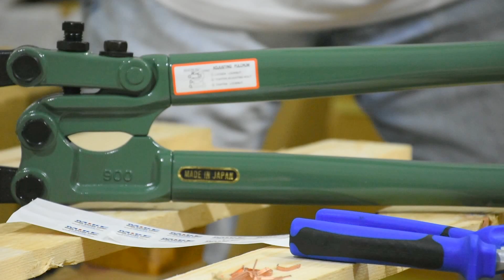Kìm cắt cáp xoắn 36 inch WC-0290, MCC Japan, đường kính cắt phi 16 mm.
Kìm cắt dây cáp xoắn, kìm cắt cáp, kìm cộng lực cắt cáp Ø16 mm.
Kìm chuyên dụng cho cắt dây cáp thép, loại nhiều sợi bện lại với nhau.
Kìm cắt cáp mỡ bò, cáp cẩu, cáp ròng rọc, cáp chịu tải.
Cắt cắp điện nhiều lõi, cáp điện có cáp chịu tải.
Lưỡi cắt thiết kế đặc biệt, có rãnh đỡ dây cáp, dãnh bán nguyệt.
Kìm cắt cáp xoắn có lực cắt 1470 N/mm2. đường kính cắt maximum 5/8 inch.
Lưỡi cắt bằng thép hợp kim cao cấp theo công nghệ vật liệu của Nhật Bản.
Lưỡi cắt cáp xoắn dày, bén, siêu bền. Lưỡi có thể được thay thế sau nhiều lần sử dụng.
Cán kìm bằng thép ống, nhẹ, dài, momen cắt lớn.
Tay cầm bọc nhựa mềm, có khía bám, chống tuột tay.
Vết cắt cáp ngọt, sạch, không để lại mạt kim loại hay phoi cắt.
Lưỡi cắt điều chỉnh được qua vít chỉnh, thay thế chỉ cần tháo 2 bulong đầu kìm. Kìm cắt cáp nhông, cáp mỡ